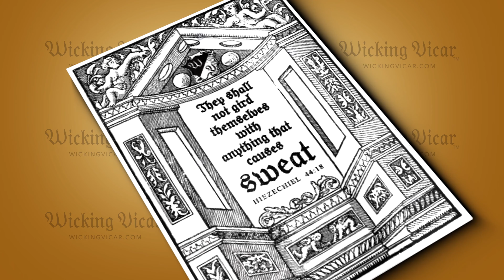Why This Priest Doesn’t Think Video Games are Evil // Made For Glory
Over 2.5 billion people play video games around the globe.
That's a third of the world's population!

So, why are people drawn to video games?

Father Michael discusses how the aspects of adventure, identity, and beauty in video games point to our longing for the great mission that Jesus calls us to.